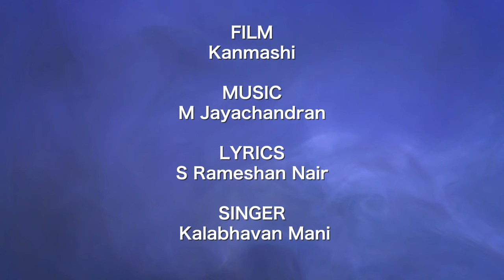Valakilukkana | Lyrical Video | Kalabhavan Mani, Nithya Das | M Jayachandran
Film: Kanmashi
Lyric: S Rameshan Nair
Singer: Kalabhavan Mani

♪ Kanmashi Full Songs Available on ♪

Set "Valakilukkana " song as your callertune